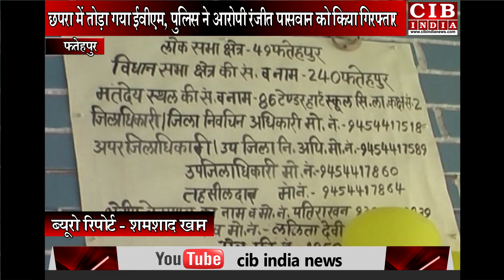जारी है 5वे चरण का मतदान